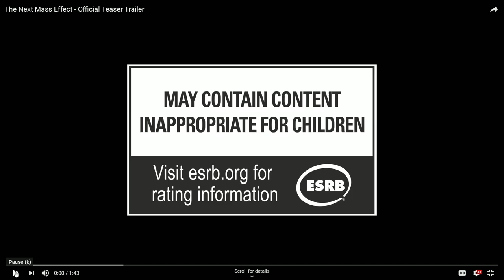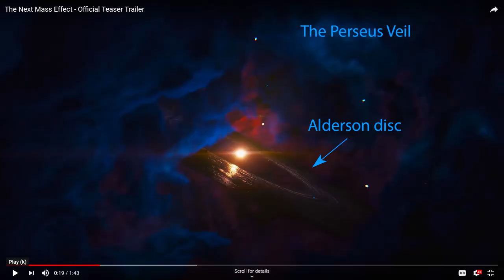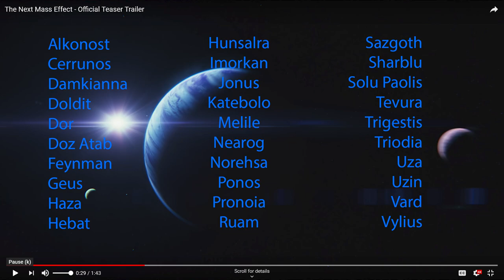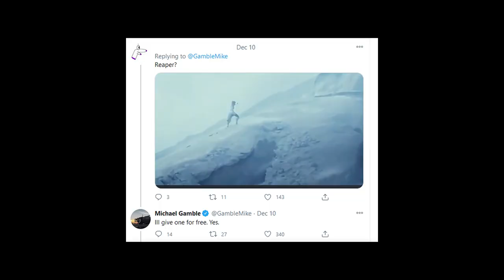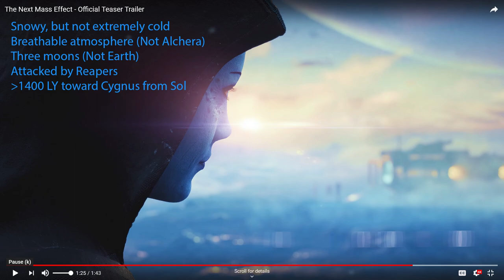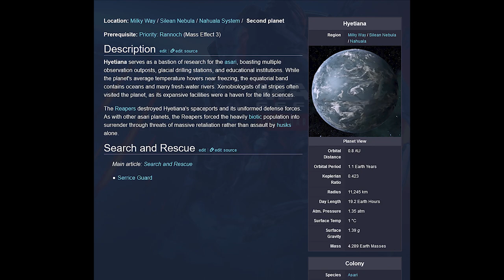What Most People Overlooked in the Mass Effect Teaser Trailer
The Geth are back, Baby! (Well, maybe.) A look at the locations in the trailer and what they can tell us about the direction of the new Mass Effect game.

0:00 Intro
0:27 Orientation to the Milky Way/Galaxy Map
1:01 Trailer opening: Entering the Milky Way
1:25 The War of the Worlds: "This world was being watched"
1:55 The Dumbbell Nebula
2:12 "We have watched organics for over three centuries"
2:21 The Megastructure
3:05 The Blue Planet
3:39 The Debris Field/Relay
4:25 The Witch's Broom Nebula
4:46 The Ice Planet

The War of the Worlds was removed from the trailer due to copyright reasons.

Map of the Milky Way by NASA/JPL-Caltech/R Hurt modified by Cmglee

Unofficial Mass Effect galaxy map by otvert on DeviantArt

NGC 6960, the Witch's Broom Nebula as seen by the Hubble Telescope

How Mass Effect 2 humans might have looked in Unreal Engine 5

Mass Effect belongs to Bioware and EA
Made with Adobe Premiere